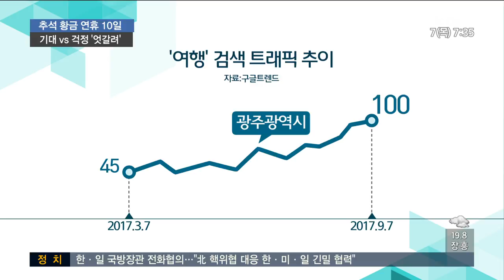'추석 10일 연휴' 지역 경제 엇갈린 표정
다음달 2일이 임시공휴일로 지정되면서 최대 열흘 간의 추석 황금연휴가 이어집니다.

기대하시는 분들 많으실 텐데요..

모두에게 좋은 소식만은 아닌 것 같습니다..

황금연휴를 앞두고 엇갈린 표정을 이준호 기자가 취재했습니다.